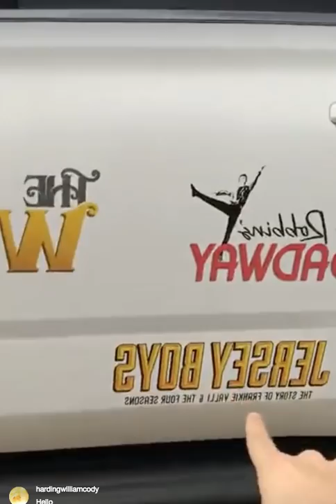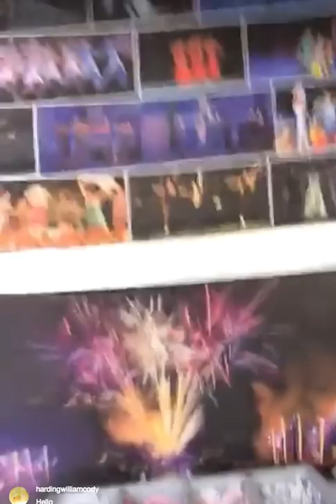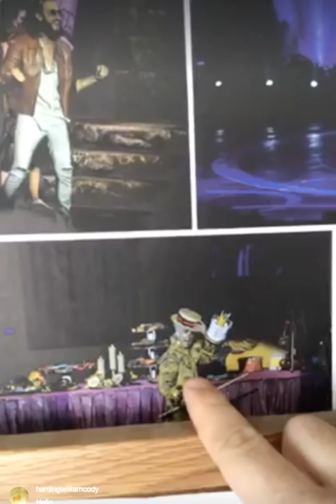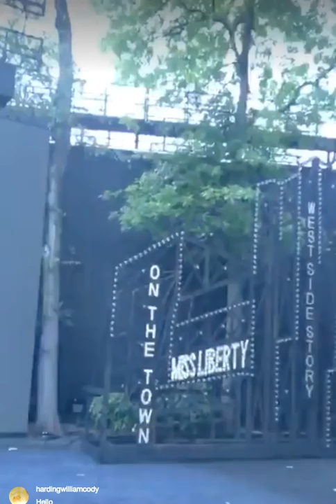Rob McClure Tours The Muny On BroadwayBox's Instagram Live Story (P2)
Tony nominee Rob McClure takes over the BroadwayBox Instagram and goes live backstage at The Muny for "Jerome Robbins Broadway" for an in depth tour of The Muny.